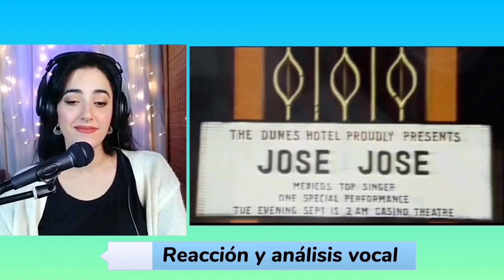Argentina en Shock💥Amor amor JOSE JOSE reaccion ➕ ANALISIS | VOCAL COACH reacciona a jose jose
😳IMPERDIBLE! VOCAL COACH reacciona y analiza a José José en una espectacular actuación!

También podés donar en el botón de GRACIAS que aparece abajo del video.

🙋‍♀️Te cuento que el dinero donado me ayudará a continuar con el canal y a solventar gastos médicos.

📱💻¿Querés tomar CLASES de CANTO ONLINE o tener una ASESORÍA conmigo? Contactame por Instagram, mail o Facebook. Tenés los LINKS abajo👇